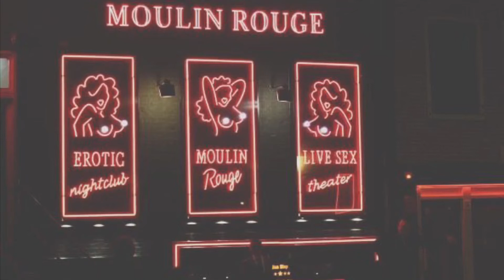Sakkusa - Last Christmas (Wham! Cover)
- [ ] Music
- [ ] Bast music 🎶

- [x] .